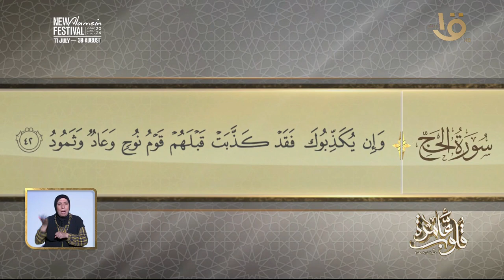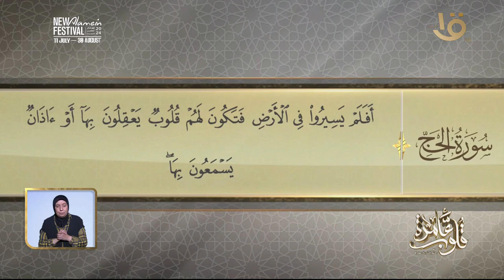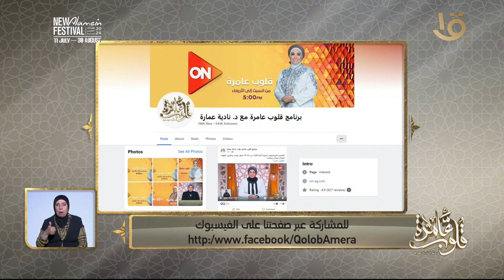التفسير لسورة الحج الأيات 46-42 منهج النبي الكريم ﷺ في تعليم النساء الحديث" مع د. نادية 13-7-2024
التفسير الموضوعي لسورة الحج الأيات 46-42 " منهج النبي الكريم ﷺ في تعليم النساء الحديث" مع د. نادية عمارة حلقة كاملة 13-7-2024